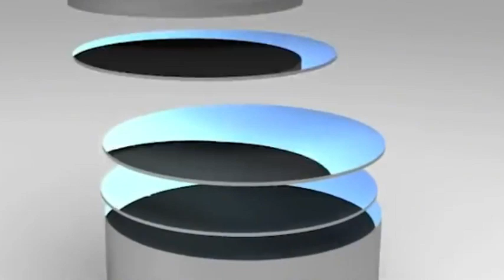EUV "Mount Everest" Climbed: China's Patent-Bypassing Tech!